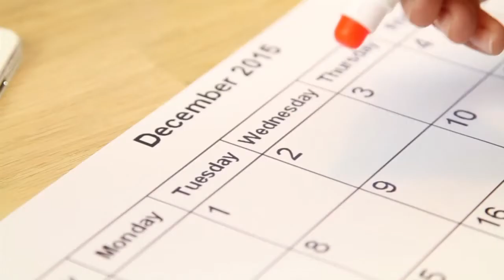Beeldschermhouder/wisser en 3 gel markeerstiften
3-in-1 Wax markeerset in de kleuren geel, roze en groen. De markeerset fungeert ook als een schermreiniger en houder voor een mobiele telefoon. Deze Beeldschermhouder/wisser en 3 gel markeerstiften kan vanaf 100 stuks bedrukt worden met uw tekst of logo.